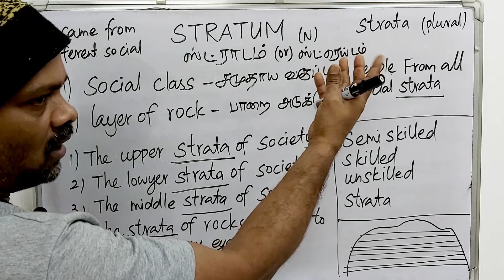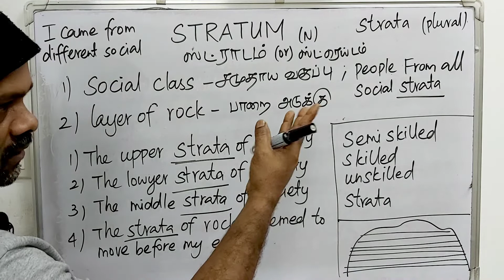STRATUM tamil meaning/sasikumar